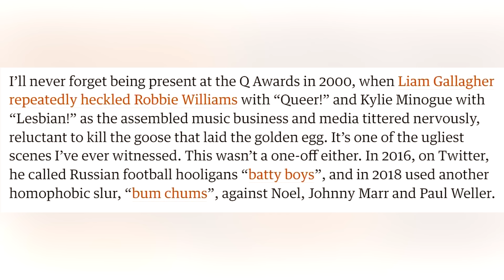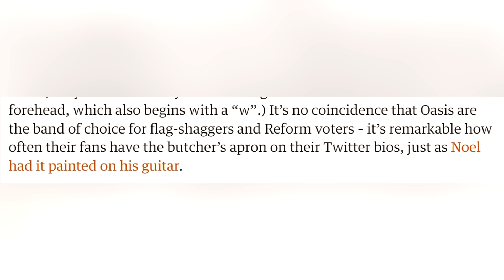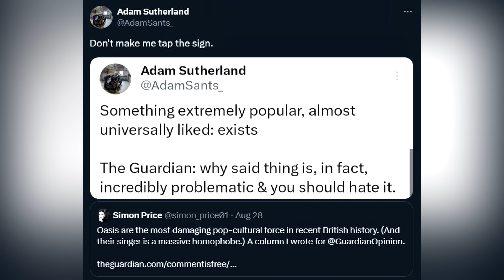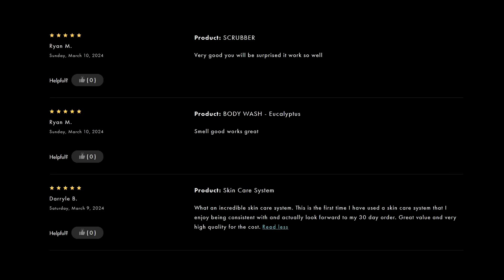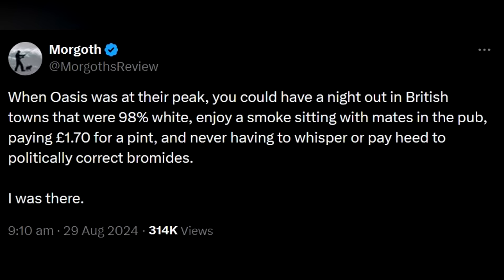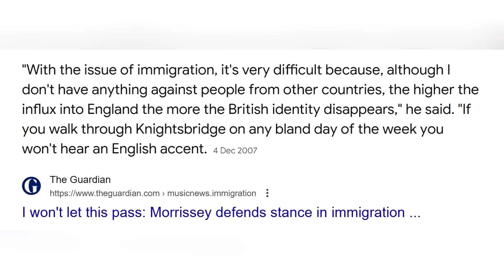Why This Makes Them So Mad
LOCALS (Exclusive content! No ads.)

BITCOIN WALLET: 3EMQG9EhPkoFbX5F19RTGZs8rPqGYm2mp9
BITCOIN CASH WALLET: qrxhqz9ka423v68qwc7nyqc88q3mx9ea5gcpz88a0l
LITECOIN WALLET: MSs2rWgM571WM3zUnL255gccoQAdz9L6CG
ETHEREUM WALLET: 0x21221F5da5e70F46Bbfa755f89e312daDa51f115